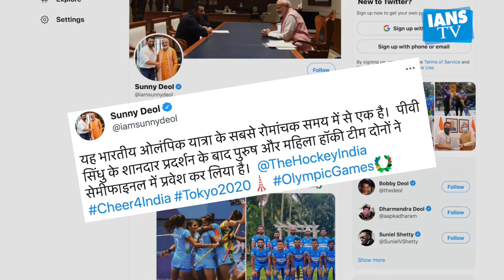B-town celebs praise Indian women's hockey team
भारतीय महिला हॉकी टीम इतिहास रचते हुए पहली बार ओलिंपिक के सेमीफाइनल में पहुंची है।  इस शानदार जीत के बाद टीम को आम लोगों के साथ-साथ सिलेब्रिटीज भी बधाई दे रहे हैं।